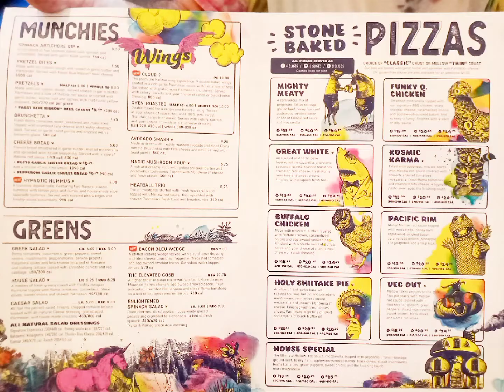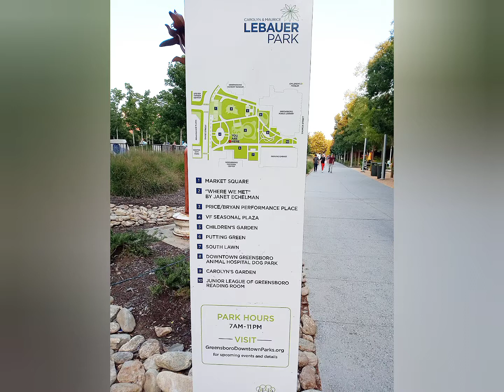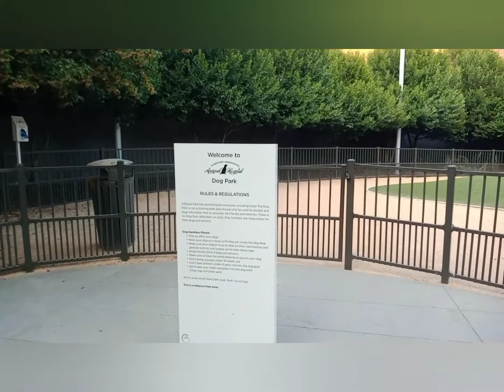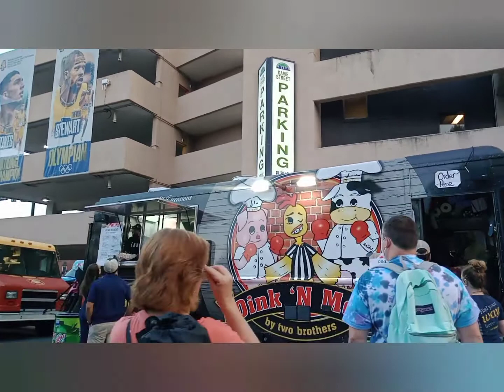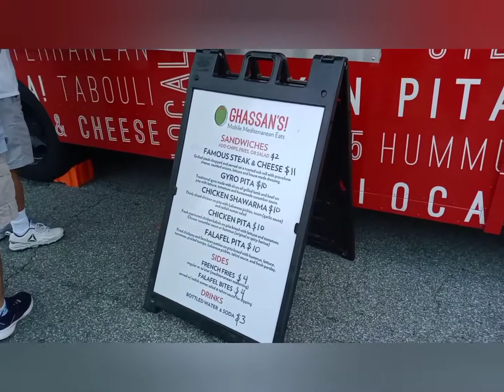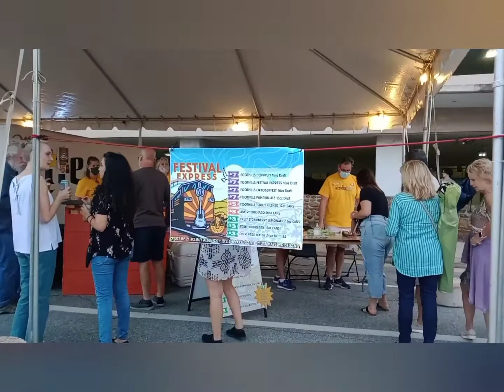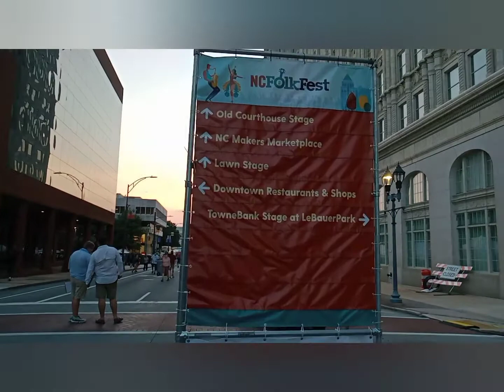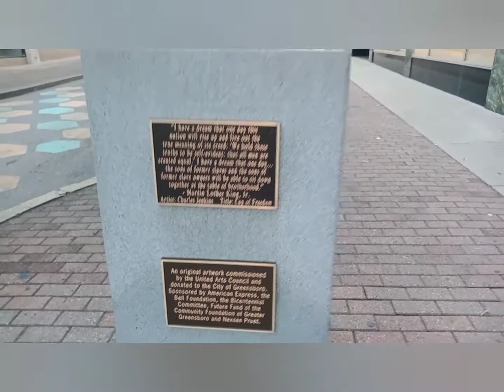Folk Festival 2021 with performance by Hot Club of Cowtown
I had dinner with the kids at Mellow Mushroom, always a hit with them. I was happy that they made the Philosophers Pie even though it wasn't on the menu any more. Despite being understaffed the service and food were very good however we did go at a slow time, around 4:45pm. We took a stroll down to the performance area passing many murals and sculptures along the way. I take you on a tour of Le Bauer Park and Center City Park in downtown Greensboro, NC. Great spots to hang out and eat, read a book, or just roll down a hill.
Many choices from American favorites to Indian or satisfy your sweet tooth with some baked goods. Tomorrow we will check out the crafts people booths. The light was getting low and the kids were getting tired. We end with a performance by Hot Club of Cowtown, a Western Swing band. More to come Saturday and Sunday.